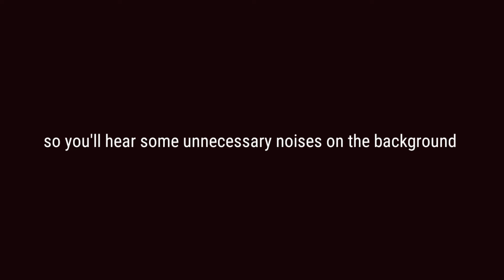Caesar Salad (Salad Project) | ABRERA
Good day! I'm Vinze, and today we will make an easy-to-make Caesar salad. It's delicious and you're going to love it.

@vinzeabrera_ on twitter
@vinzeabrera on instagram